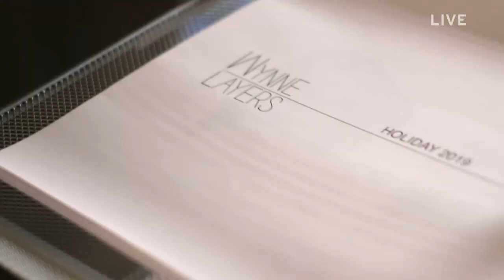Two Fashion Icons on Style Matters! | September 14, 2023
Jeanne Beker and Natalie Belmont show off some of the best fall fashion with Marla Wynne and Ron White during the second episode of Style Matters. This is a previously recorded show from September 14th, 2023. Pre-recorded videos contain pricing or promotional offers that may have expired. Visit tsc.ca to view product availability and current selling price.